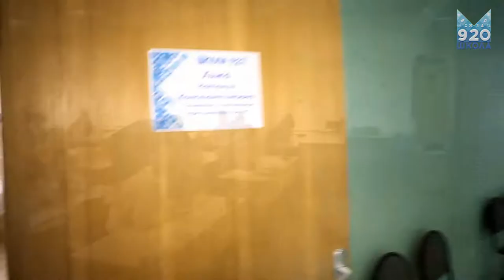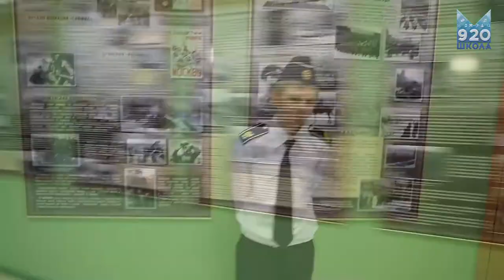SCOOL 920 OPEN DOOR 25 10 2017